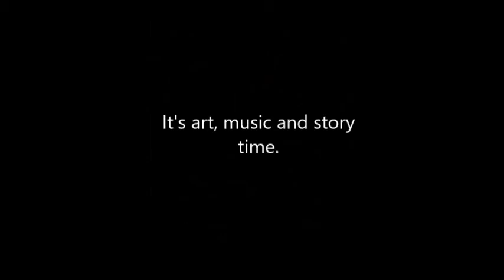Messenger un- official trailer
Messenger un-official trailer 朋友“出卖”了我录给她的歌，然后再乘Messenger毫无防备的时候偷录了一些片段……希望各位能够承受的住我们不时不时会乱乱玩一下。